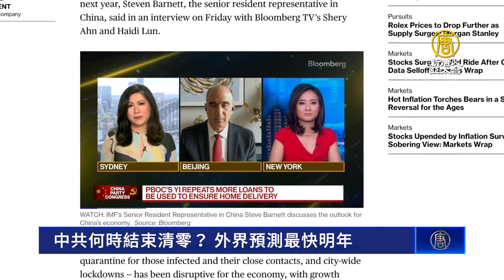中共封控「國家未來」 保二十大全國躺平